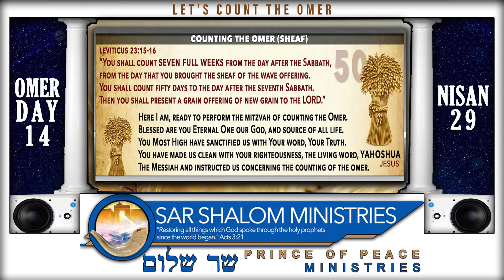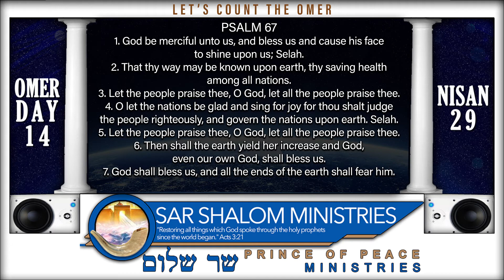Nisan 29, Starts DAY 14 of the COUNT UP TO PENTECOST, SHAVUOT(The Feast Of Weeks)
The sun has set on the 28th. It is now Nisan 29, DAY 14 Which are 2 Full Weeks, OF THE COUNT UP TO PENTECOST, SHAVUOT(The Feast Of Weeks)